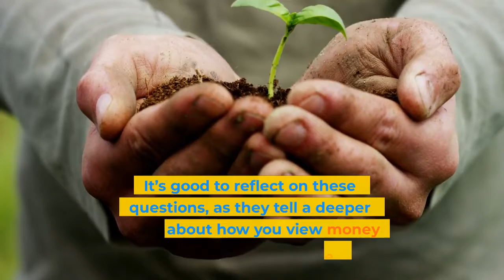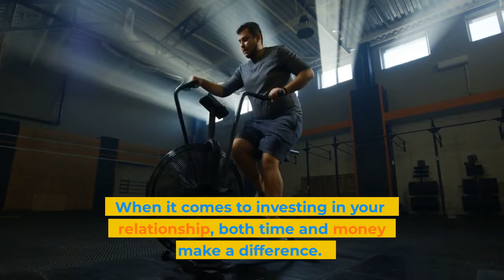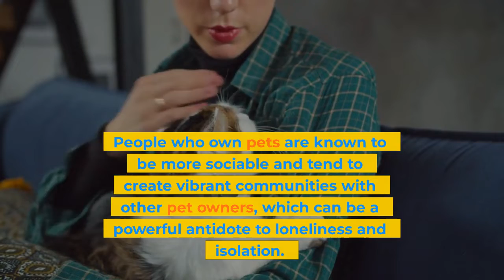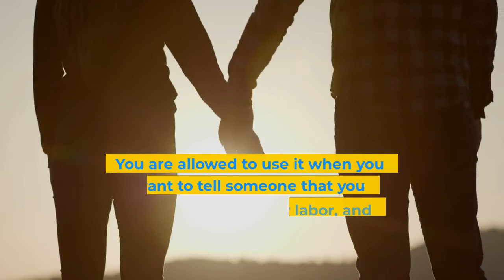Busting the Myth That Money Can't Buy Happiness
Insomnia Delight  is a YouTube channel that delivers high-quality informational and educational videos to all of its viewers. From making your own healthy snacks, to the latest health trends, this channel is here to help you live a smarter, healthier lifestyle.

Insomnia Delight is your one stop shop for all things health.

If you like to start a channel and create awsome videos like this one , Register now at this adress :